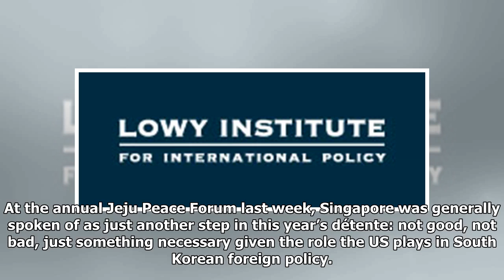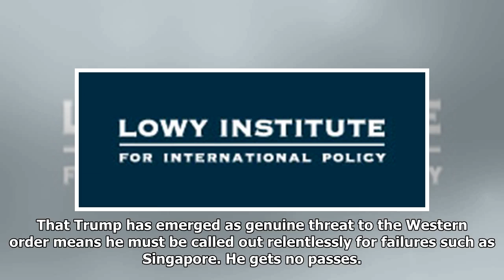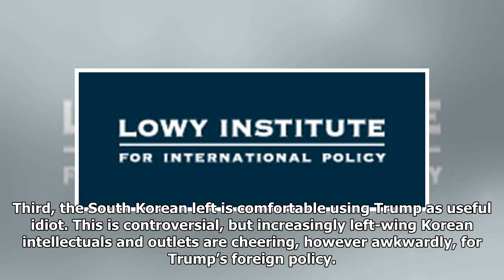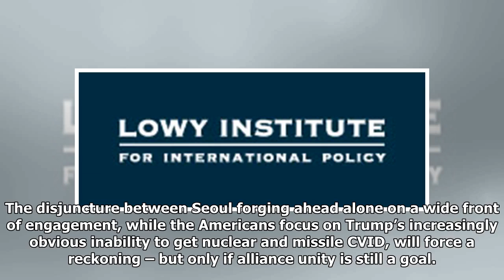Détente divergence: the US-South Korean split